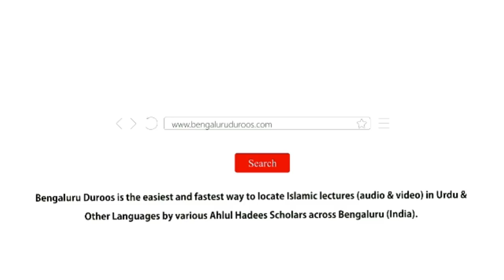Jumu'ah Khutbah | Baabri Masjid Khone Ke Baad.....? by Shaykh Abdul Azeem Madani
Jumuah Khutbah dated 15th Nov 2019 by Shaykh Abdul Azeem Umri Madani @ Markazi Masjid e Ahle Hadees Badi Charminaar, Shivaji Nagar, Bengaluru, India

Topic: Baabri Masjid Khone Ke Baad. ?

٠٠٠٠٠٠٠٠٠٠٠٠٠٠٠٠٠٠٠٠٠٠٠٠٠٠٠٠٠٠٠٠٠٠٠٠٠٠٠٠